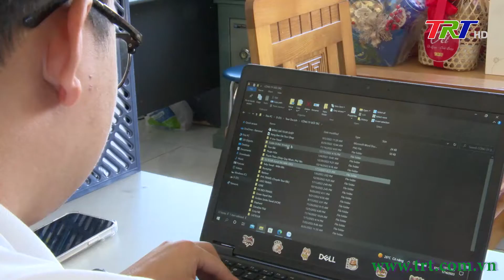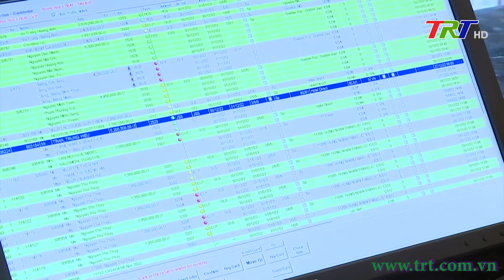Chương trình Thời sự - tối 21/01/2023 (Thứ Bảy)